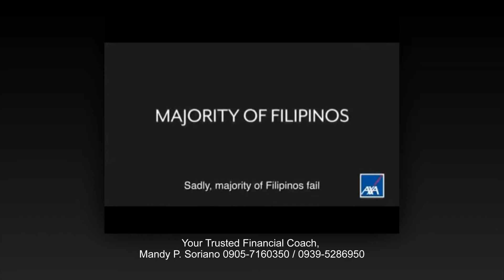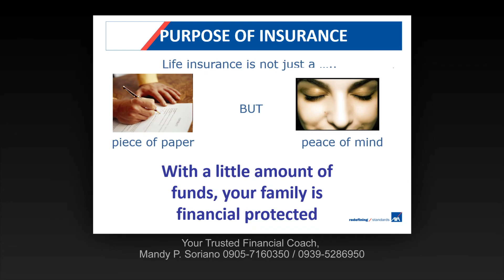Smart Financial Planning With Financial Coach, Mandy P. Soriano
Protecting your future by planning ahead.
Life Insurance is not just a piece of paper but a PEACE of MIND.

Ask Mr. Mandy P. Soriano 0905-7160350 / 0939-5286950, how to start saving for your future.